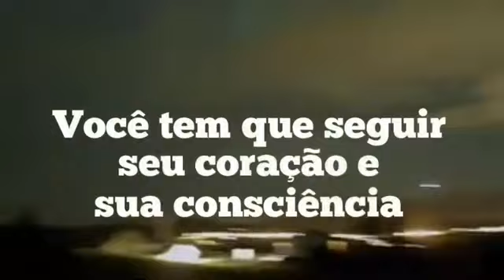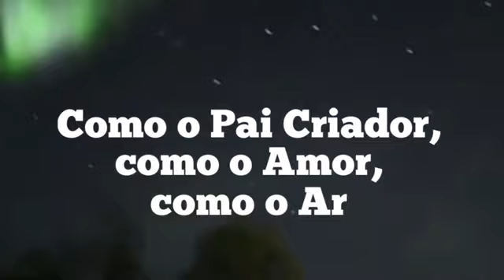COMO SE SALVAR NO EVENTO POR ALLAN KARDEC E MELQUISEDEQUE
Mensagem de Allan Kardec e Melquisedeque